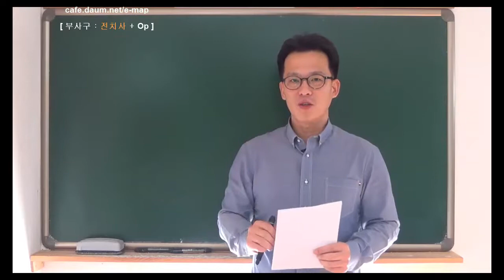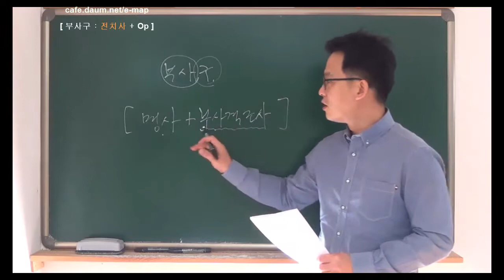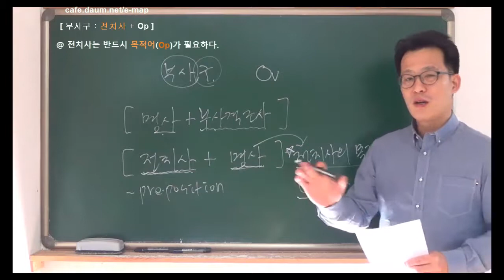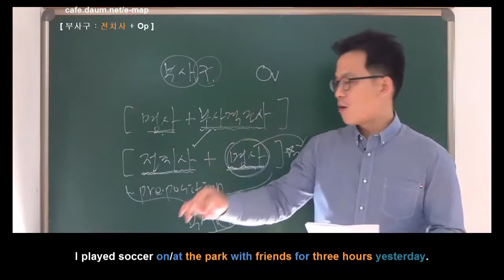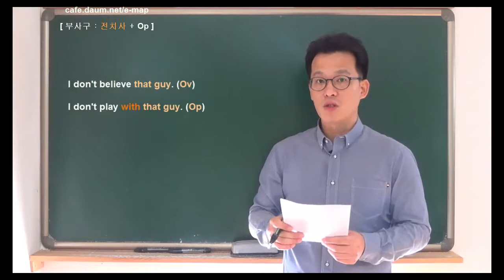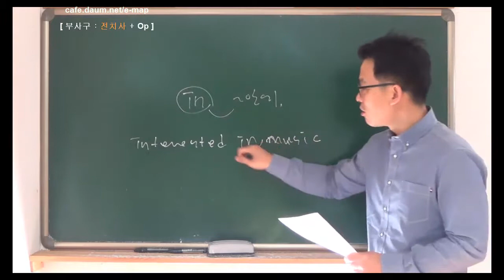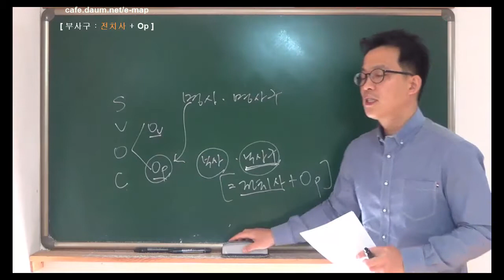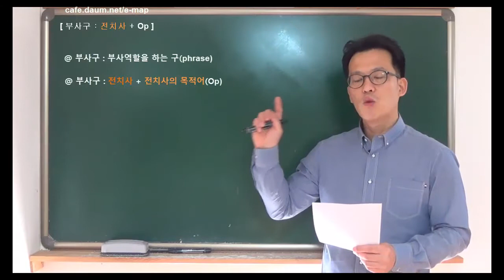영어작문 프로젝트 1권 [CH 2-2 부사구: 전치사구]